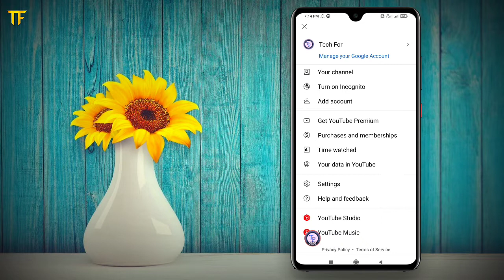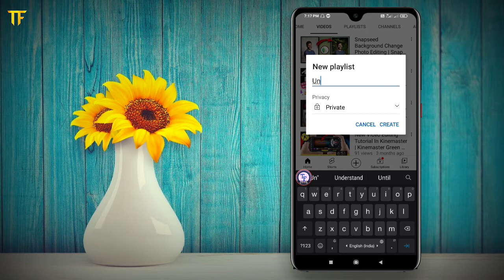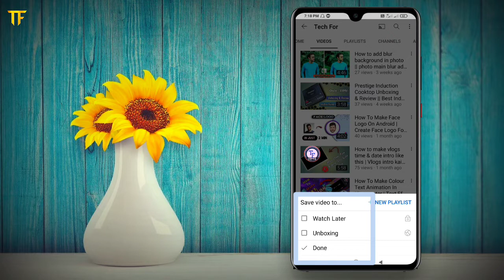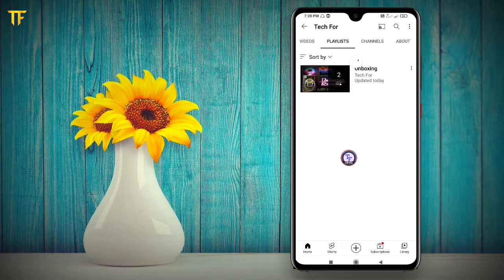How To Create Playlist On YouTube Channel In 2022 || Playlist Kaise Banaye || Tech For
◆ Title ➢  How To Create Playlist On YouTube Channel In 2022 || Playlist Kaise Banaye || Tech For

••• Welcome To Tech For YouTube Channel •••

Ajj is video main uplogo shikhaya hai YouTube channel  videos ka playlist create kaise karte haa, how to create playlist on YouTube channel, ...too guy's video ko pura dekho and like, comment, share & Subscribe karo.

❑ Use App - YouTube App

Video ko playlist main add kaise kare
Playlist banao Views badao
Create Playlist On YouTube Channel
How to Create Playlist on YouTube Channel Android
How to Create Playlist on YouTube Channel on Phone
Tech for video
Techfor
TECHFOR

Tech For Channel main jo videos milegi - Tech Videos, Tips & Tricks, Unboxing,  Editing